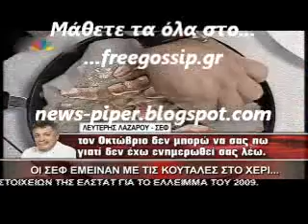Αναβάλλεται το Master Chef 2